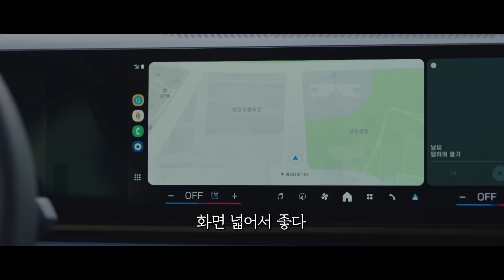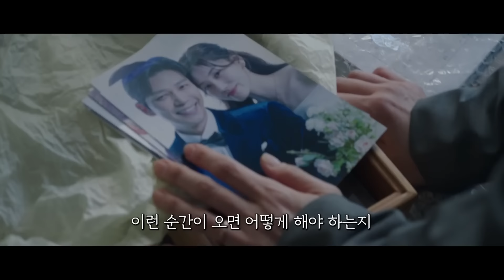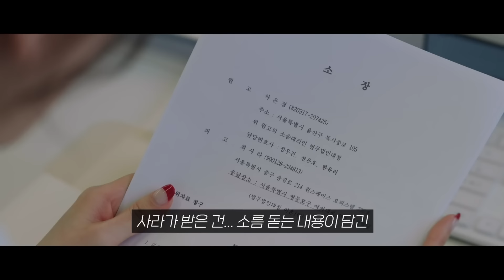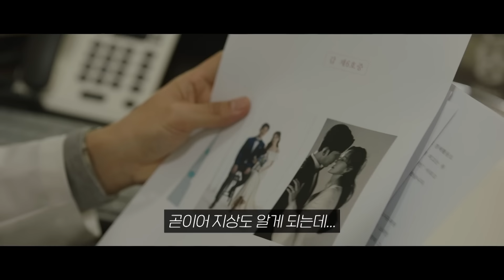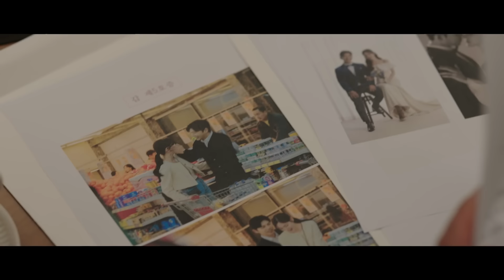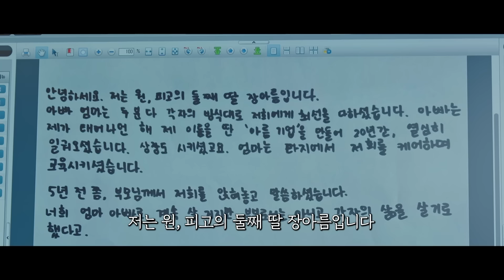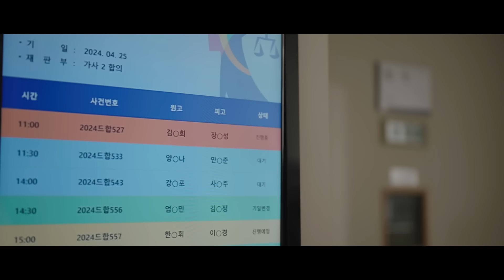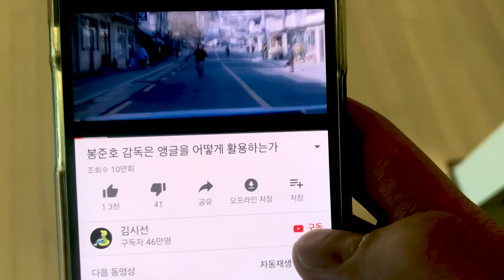40분으로 꽉꽉 채운 굿파트너 3-4회 몰아보기💖 (by.김시선) | SBS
이혼이 ‘천직’인 스타 변호사 차은경과 이혼은 ‘처음’인 신입 변호사 한유리의 차갑고 뜨거운 휴먼 법정 오피스 드라마

SBS 금토드라마 '굿파트너'